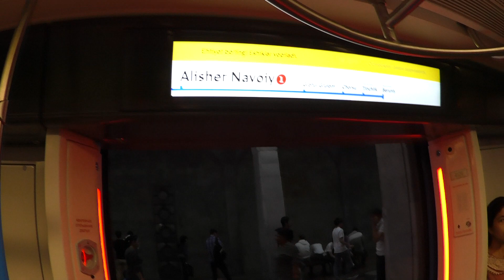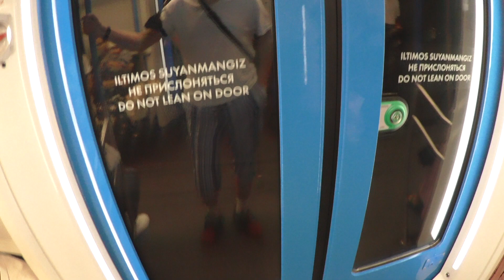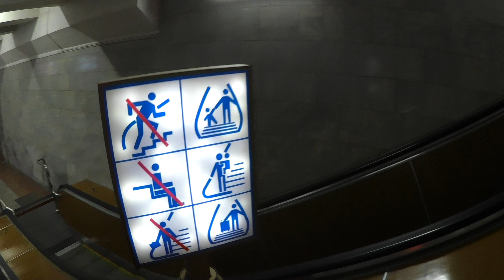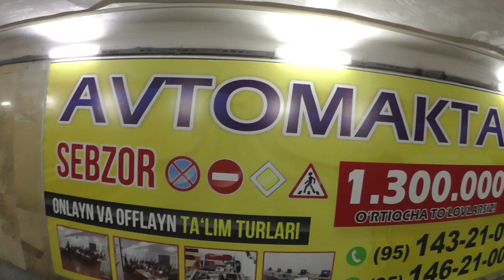Ещё три станции Ташкентского метро, встреча с незнакомцем и надземный переход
Вышел на красивейшей станции метро Пахтакор. Далее перешел на станцию Алишера Навои, где пообщался с местным жителем и поехал до станции Гафура Гуляма. Решил прогуляться пешком и осмотрел надземный пешеходный переход.

OzOzOzOzOzOzOzOzOzOzOzOzOzOzOzOzOzOzOzOzOzOzOzOzOzOzOzOz

Men metrodan go‘zal “Paxtakor” bekatida tushdim. Keyin “Alisher Navoi” metro bekatiga bordim, u yerda mahalliy aholidan biri bilan gaplashib, “G‘ofur G‘ulom” metro bekatiga bordim. Men sayr qilishga va baland piyodalar o'tish joyini tekshirishga qaror qildim.